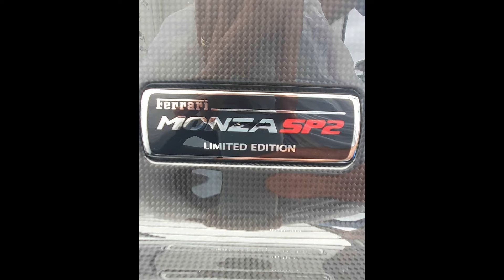NEW FERRARI MONZA SP2 DELIVERED IN LONDON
laferrari evolution evoluzione fxxk leaked leaks italy maranello 70th anniversary anniversario la ferrari fxx evo evox lemans mule spotted spy spot spyspot fiorano meeting finali mondiali frankfurt private event icon icona ferari maranello factory leak leaked leaks instagram spy spyspot 3seat 3seats three three-seat seat seats seater sedili 3 prototype concept anteprima monza limited edition ferrari 812monza marchionne superfast sm sergio monza sp1 sp2 monzasp1 spone icon red silver yellow black million rich hell's kitchen masterchef master chef gordo ramsing londra zlatan ibrahimovic ibra hibraimovic ibraimovic ibrahimovik vip calciatori calcio football player players milan champions champion goal goals celebrity vip money

Wanna be updated with daily news from the automotive world? Subscribe to this channel and check out my latest videos for all the new concept, prototype and more supercars fxx-k le mans le manz lemanz formula 1 mule mulo prototipo fiorano circuito circuit